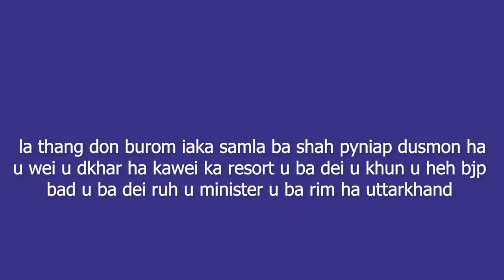ka jingiam briew hadien ba la thang don burom iaka met jong ka samla ba shah pyniap ha u dkhar